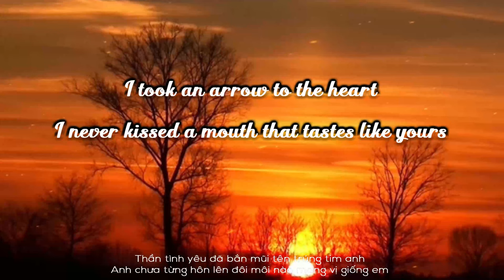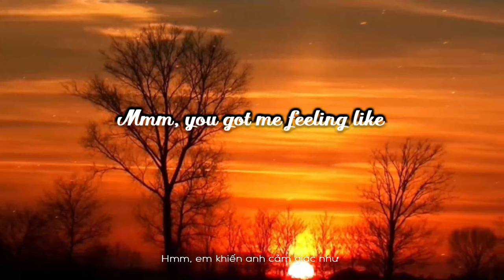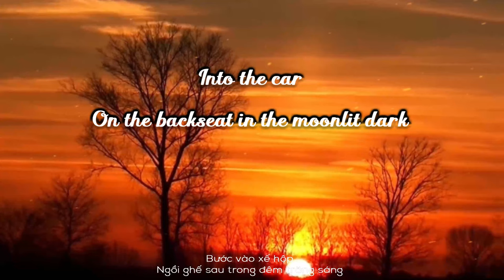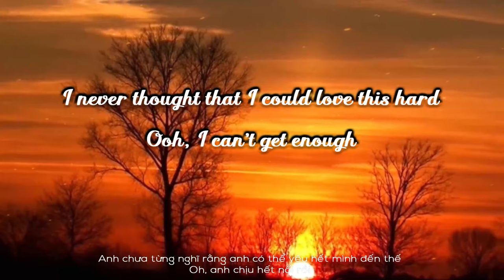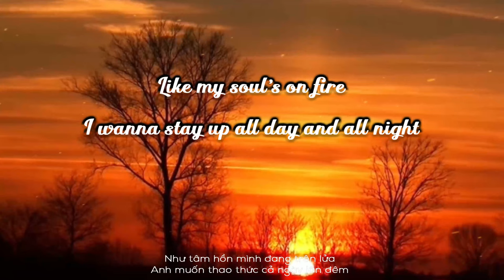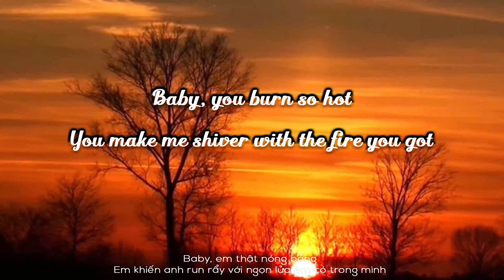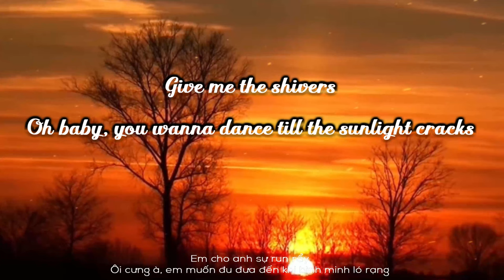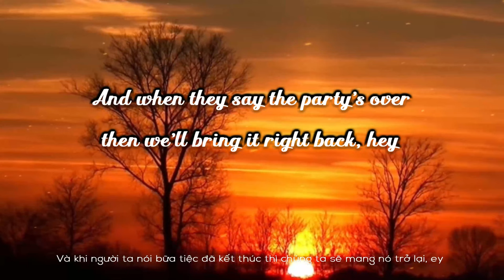Ed Sheeran - Shivers (Lyrics)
Lyrics:
Strawberries and then something more
Oh yeah I want it all

I wanna feel like I
Like my souls on fire
Yeah you got me feeling like

And when you’re close up
Give me the shivers
 Oh I can’t get enough
You know you could tear me apart
Put me back together and break my heart

This thing we started I don’t want it to stop, you know you make me shiver